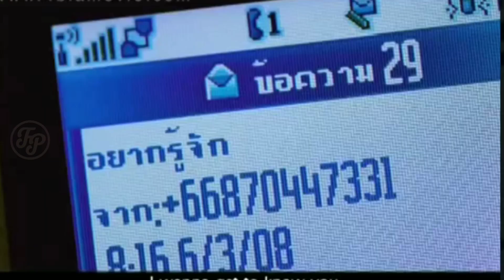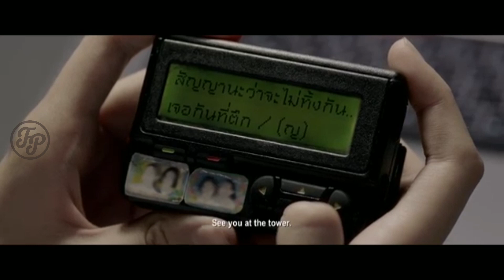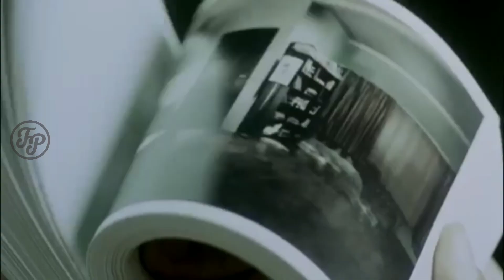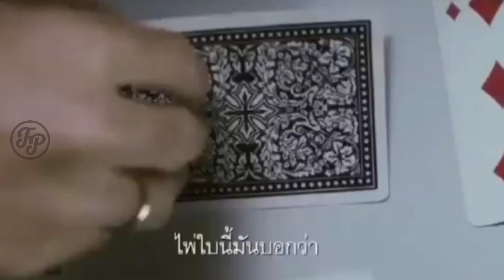🔴YANG LEMAH DILARANG NONTON || 7 Film Horor Thailand yang Bikin Susah Tidur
jika kalian suka otomotif mobil..
atau pengen tau info otomotif terbaru
silahkan klik link dibawah ini 👇👇👇

selamat menonton 🤗